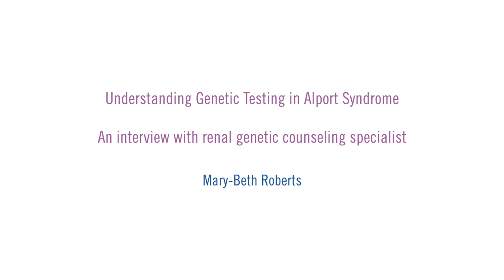Understanding Genetic Testing in Alport Syndrome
ASF Executive Director, Lisa Bonebrake, chats with Mary-Beth Roberts, MS, CGC, to learn what patients and families can learn from their genetic test results. A full transcript of the recording can be read